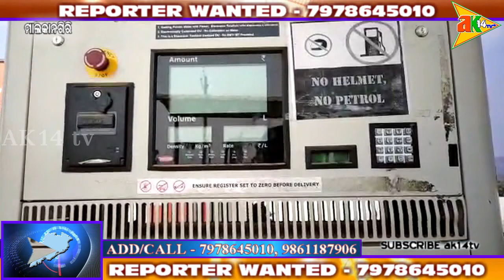ସରକାରୀ ନିୟମ ଉଲଂଘନ ପଡିଲା ମହଙ୍ଗା, ପେଟ୍ରୋଲ ପମ୍ପ ହେଲା ସିଲ@MALKANGIRI/ODISHA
ak14tv.in - 14/2 /2021 - ରିପୋର୍ଟ – ବିବେକାନନ୍ଦ ନାଥ - ସରକାରୀ ନିୟମ ଉଲଂଘନ କରିବା ପଡିଲା ମହଙ୍ଗା, ପେଟ୍ରୋଲ ପମ୍ପ ହେଲା ସିଲ l ରାଜ୍ୟରେ ଦିନକୁ ଦିନ ଦୃଘଟଣା ଜନିତ ମୃତ୍ୟୁ ସଂଖ୍ୟା ବଢ଼ିବାରେ ଚାଲିଛି l ମୃତ୍ୟୁ ହାରକୁ କମାଇବା ପାଇଁ ରାଜ୍ୟ ସରକାର ପକ୍ଷରୁ ହେଲମେଟ, ସିଟବେଲ୍ଟ ସହ ଅନେକ ନିୟମ ଲାଗୁ କରାଯାଇଛି l ତଥାପି 2 ଚକିଆ ଯାନ ଚାଳକ ମାନେ ହେଲମେଟ ବ୍ୟବହାର କରୁନାହାନ୍ତି l ତେଣୁ ପେଟ୍ରୋଲ ପମ୍ପ ଗୁଡିକରେ ବିନା ହେଲିମେଂଟରେ ତେଲ ଦେବାକୁ ବାରଣ କରାଯାଇଛି l କିନ୍ତୁ ପ୍ରଶାସନର ଏହି ନିୟମକୁ ଖୁଲମ ଖୁଲା ଅବମାନନା କରିଛି ମାଲକାନଗିରି ଜିଲ୍ଲାର ସାନ ଫିଲିଙ୍ଗୀ ଷ୍ଟେସନ l କିପରି ପେଟ୍ରୋଲ ପମ୍ପ ବିନା ହେଲିମେଂଟ ରେ 2 ଚକିଆ ଯାନ ଚାଲକ ଙ୍କୁ ପେଟ୍ରୋଲ ଦେଉଛି ? ଏହି ଅଭିଯୋଗରେ ଆଜି ମାଲକାନଗିରି ଜିଲ୍ଲା ଯୋଗାଣ ବିଭାଗ ପକ୍ଷରୁ ପେଟ୍ରୋଲ ପମ୍ପ କୁ ଅନିଦିଷ୍ଟ କାଳ ପାଇଁ ସିଲ କରାଯାଇଛି l ଆଗାମୀ ଦିନରେ ଯଦି ଅନ୍ୟ ପେଟ୍ରୋଲ ପମ୍ପ ଗୁଡିକ ଏହି ନିୟମ କୁ ଅବମାନନା କଲେ ସେହି ସବୁ ପମ୍ପ ଉପରେ କାର୍ଯ୍ୟାନୁଷ୍ଠାନ ଗ୍ରହଣ କରାଯିବ ବୋଲି ଯୋଗାଣ ବିଭାଗିୟ ଅଧିକାରୀ ପ୍ରକାଶ କରିଛନ୍ତି l